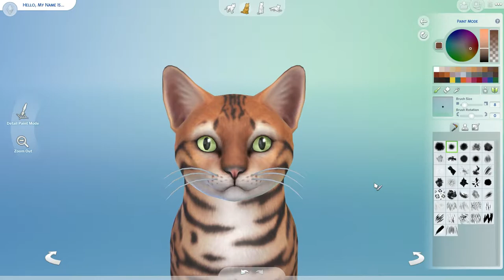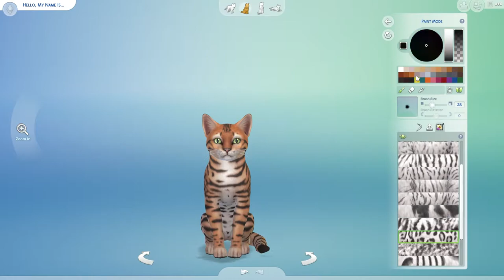The Sims 4 Hot Girl Sydney Summers & Bengal Cat Nacho! 🐬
A Sims 4 hot girl Sydney Summers and her Bengal cat Nacho. Hope you like this Sims 4 create a sim! If you like to see a dog create a sim, check out our previous video! More content coming in the next few weeks! And also if you liked Sydney and Nacho, you will see them again one day in the future! Thanks for any support as always! Love you all!

Cat CAS starts 5:00

Sydney's story:
Sydney comes from a rich family. She was sent off to be more independent. Nacho is a famous cat within our story. Nacho belongs to the family but they let Sydney take Nacho with her as she finds her place in the world. Sydney is still undecided on what she wants to do in her life. She lives in the Oceanview Apartments and you can usually find her hanging out at the Royal Strike Bowling Alley.

The Lot:

Credits:
The music used is created and owned by project_cascade.
Video is directed by project_cascade.
Custom Animations are by project_cascade.

Follow us on the Sims 4 Gallery:
project_cascade
Jennifer9224

Stay awesome! :)